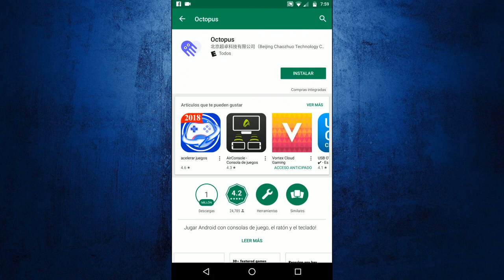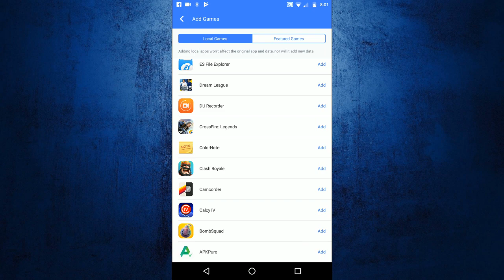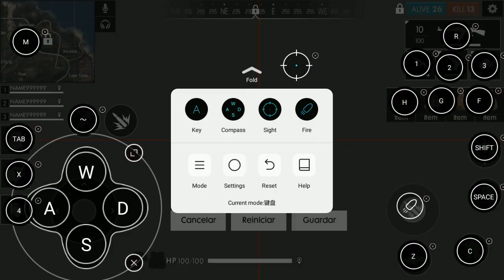Jugar con GAMEPAD Bluetooth Free Fire, PUBG o Fornite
Hey que tal gente sean bienvenidos a un nuevo vídeo!
esta vez les traemos la manera de usar un gamepad bluetooth para juegos como por ejemplo Free Fire, PUBG (Player Uknows Battlegrounds), Creative Destruction, Fornite y muchos más...

Si te gusto y te sirvió el vídeo

Nos vemos en el próximo vídeo PAZ